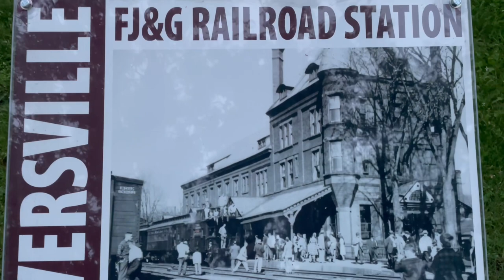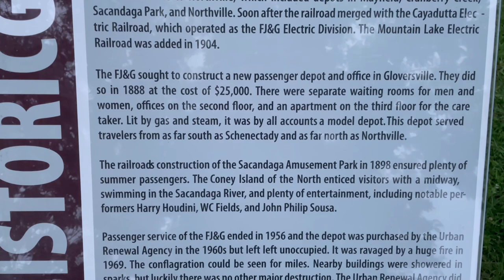THE UNSOLVED HISTORY OF FONDA, JOHNSTOWN AND GLOVERSVILLE RAILOAD (what happened?)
The Fonda, Johnstown and Gloversville Railroad (FJ&G) was formerly a 132-mile steam engine and electric interurban railroad that connected its namesake towns in east central New York State to Schenectady, New York. It had a successful and profitable transportation business from 1870 until the 1980s carrying workers, salesmen, and executives of the very large number of glove manufacturing companies in the area to the New York Central (NYC) station at Schenectady. From here they could catch trains south to New York City (NYC) or west to Chicago. It also handled freight and had freight interchange with both the New York Central and the Delaware and Hudson railroads. Passenger business declined starting before the Great Depression and particularly during it. Following a determined and expensive effort to recapture passenger business by acquiring five ultra modern high-speed Brill Bullet interurban cars in 1932, the FJ&G abandoned passenger service in 1938. Freight business continued on for a few more decades, was later taken over by the Delaware and Otsego Railroad management and then eventually abandoned.

Thank you so much for watching, Honestly THANK YOU FOR THE SUPPORT ❤️ MAKE SURE TO LIKE THE VIDEO 👍🏽 AND SUBSCRIBE FOR MORE “DONT FORGET TO LEAVE MY NOTIFICATIONS ON 🔔 CAUSE YOUTUBE DOESNT LET ME SEND MY VIDEOS TO VIEWERS”

*Music/tracks* IN ORDER!